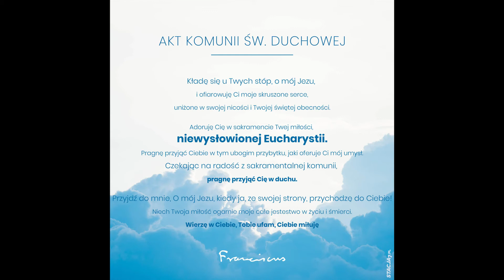Msza Sw - Poniedzialek - 15 czewrca 2020 r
XI Tydzien Okresu Zwyklego
Parafia Sw. Maksymiliana Kolbe
Mississauga